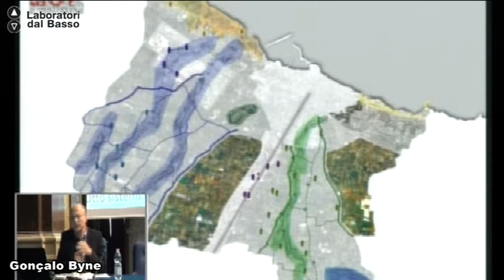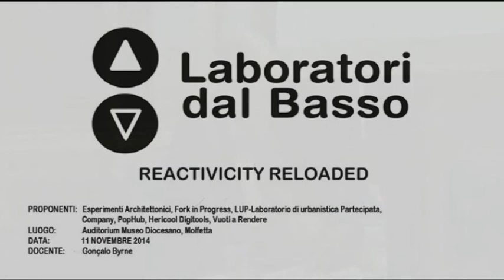Ldb Reactivicity Reloaded_10 Byrne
Lezione 10: Modulo "Urbanistica di strada"
Docente: Gonçalo Byrne
Contenuti: Lezione frontale in cui vengono focalizzati i temi dei progetti urbanistici, alla luce dei sopralluoghi effettuati e delle emergenze ambientali, urbanistiche e architettoniche rilevate